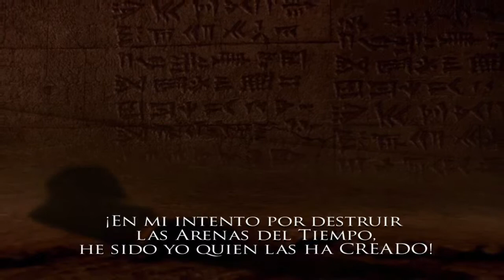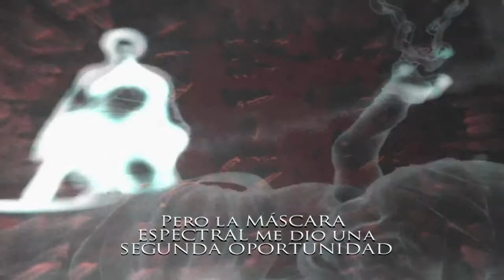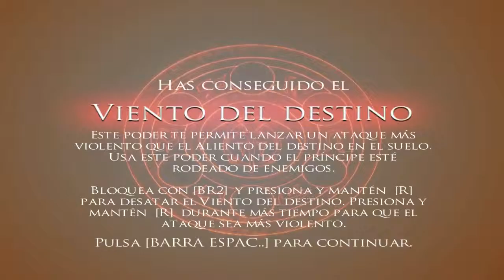Prince Of Persia: Warrior Within - La Emperatriz - Ep.10